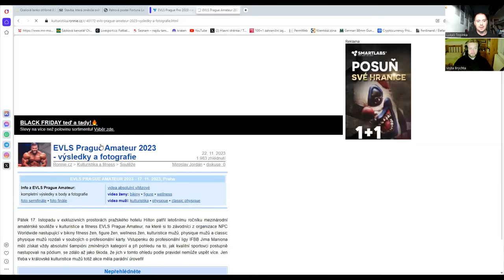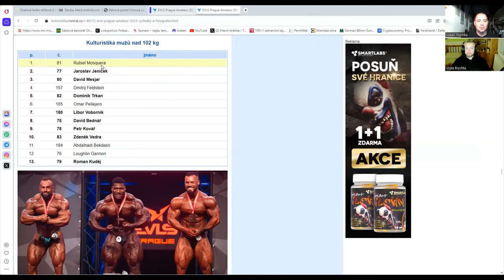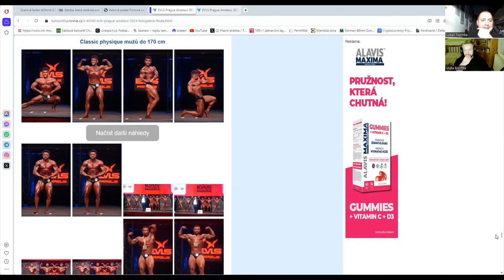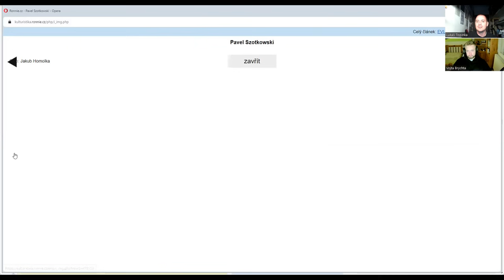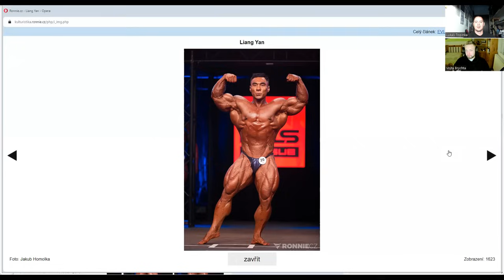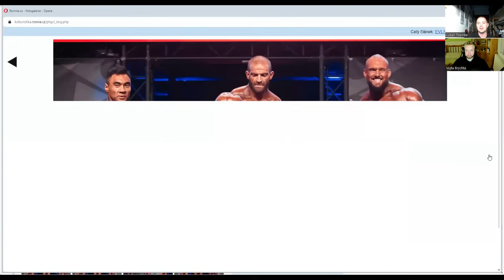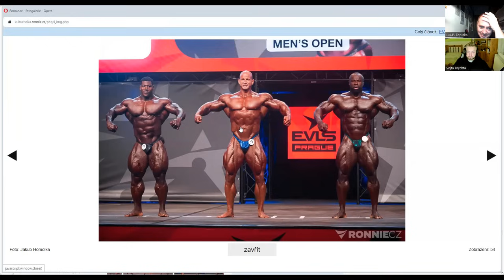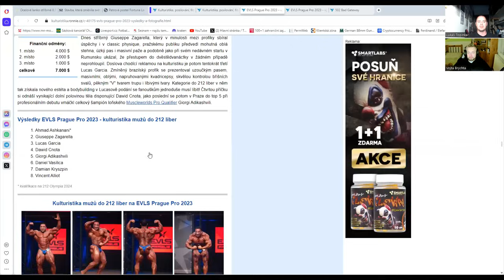EVLS PRAGUE PRO 2023 - hodnocení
"0:00 - úvod"
"2:22 - amatéři"
"26:08 - profíci"